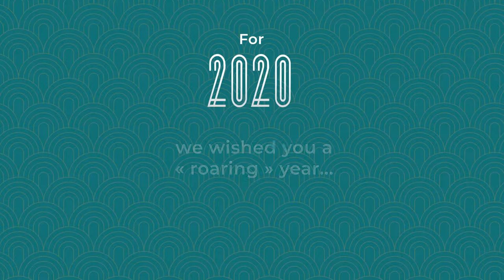Talan wishes you a calm and serene 2021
For 2020 we wished you a "roaring" year... We would have preferred it if our wish had not come true.